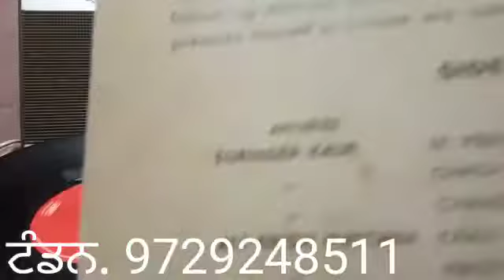Surinder Kaur. ਚੰਨ ਕਿਥਾਂ ਗੁਜਾਰੀ